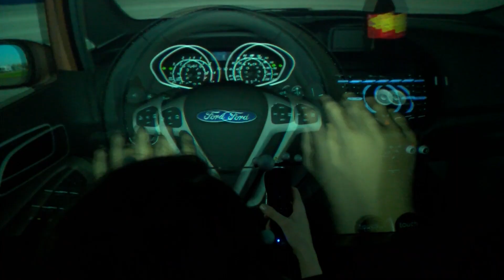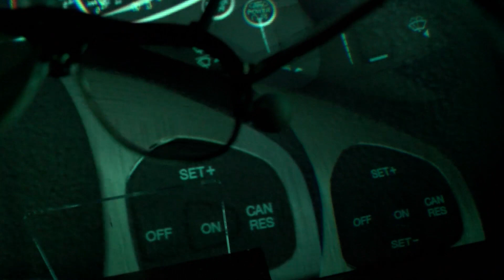3D-Brille hilft, neue Autos zu entwickeln - Ford 3D-Cave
- Autohersteller Ford testet neue Fahrzeugentwürfe mithilfe ausgefeilter 3D-Technologie. Benutzer können sich in virtuelle Autos setzen, die um sie herum projiziert werden. Die Millionen teure Technologie hilft Ford sogar noch, Geld zu sparen.

Anmerkung der Redaktion: Der Autor reiste auf Einladung von Ford nach Köln-Merkenich.